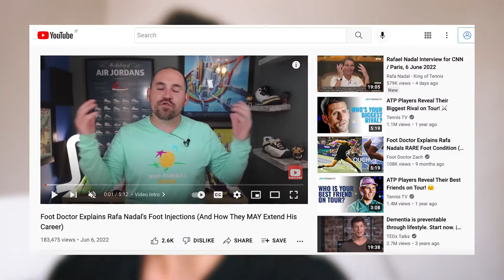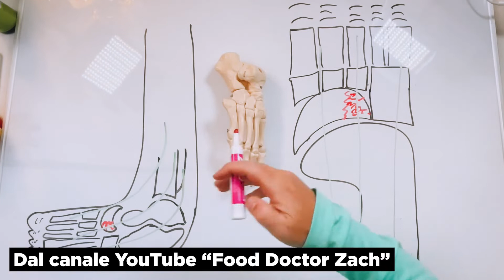Iniezioni al PIEDE di Nadal: Giusto o Sbagliato?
L’abbiamo visto tutti, Rafa Nadal ha portato a casa il suo quattordicesimo Roland Garros.

Ma per farlo ha dovuto trovare un escamotage e contrastare la sindrome di Muller-Weiss di cui soffre da tempo, il suo piede non ne voleva sapere di lasciarlo giocare tranquillo e non aveva altre soluzioni.

Aveva perso a Roma contro Shapovalov per via del dolore atroce, alla soglia del Roland Garros i dubbi e le incertezze erano tante ma lui è riuscito a portare a casa il trofeo anche questa volta.

Ad evento concluso, abbiamo poi scoperto che è riuscito a farlo attraverso delle iniezioni che hanno in qualche modo addormentato il suo piede.

Ha raccontato in conferenza stampa di non aver avuto altra scelta, visto che l’alternativa potrebbe essere solo l’operazione.

Ma prima di tutto proviamo a capire come funziona questo tipo di intervento, ci facciamo aiutare dal video caricato sul canale Food Doctor Zach. Qui il video

Una partita che è stata criticata da alcuni ciclisti francesi come Thibaut Pinot e Guillaume Martin, sicuri che se questa procedura fosse stata seguita nel loro sport sarebbero stati squalificati.

Ma è prontamente arrivata la replica del direttore dell’Agenzia mondiale antidoping (WADA), Olivier Niggli, che ha fatto chiarezza difendendo Nadal:

"Se un prodotto è nell'elenco dei prodotti vietati, ha un effetto sulle prestazioni, è dannoso per la salute ed è contrario all'etica sportiva. Le iniezioni di anestetico non sono vietate. Non è una svista. Non sono nell'elenco perché non migliorano le prestazioni e fondamentalmente non fanno male. Questa è una buona pratica medica? È accettabile che un atleta di alto livello si inietti prima di una partita? È un dibattito tra medici e un dibattito sull'etica medica. Rafael Nadal ha vinto 13 titoli al Roland Garros senza una puntura, probabilmente non è grazie alle punture che ha vinto per la 14ª volta”.

L’abbiamo visto a Barcellona dopo una visita con uno specialista. In stampelle, si è comunque fermato per firmare alcuni autografi ai fan che lo attendevano.

Nadal non ha ancora annunciato se parteciperà al prossimo torneo di Wimbledon ed è lecito pensare che forse non ci sarà.

Sicuramente il cuore gli dice gioca, ma la mente propende per il riposo.

E voi che ne pensate? Mancano due settimane all’inizio del torneo, ci sarà? Chi vincerà il titolo?

Classe 1985, nasco a Cagliari.

Michele, marito e papà di due fantastici bimbi, libero professionista, agonista intrappolato nei meandri della quarta categoria alla ricerca di raggiungere le zone alte della terza categoria.

Nella vita di tutti i giorni faccio il consulente aziendale in area marketing e digital.